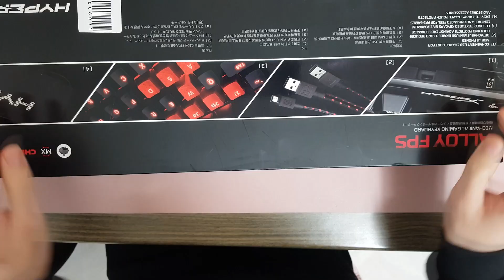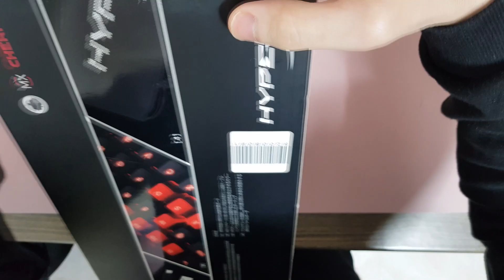기계식키보드 적축 윤활 전&윤활 후 비교 타건ㅣ킹스톤 HYPERX ALLOY FPS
키보드 모델 : 킹스톤 HYPERX ALLOY FPS (적축)

SUPER님께서 윤활 의뢰 주신 키보드입니다.
거의 다시 태어났다고 봐도 될 정도로 스테빌과 철심 소리가 잘 잡혔습니다.
스프레이 윤활, 이건 혁명입니다.. ㅋㅋㅋ